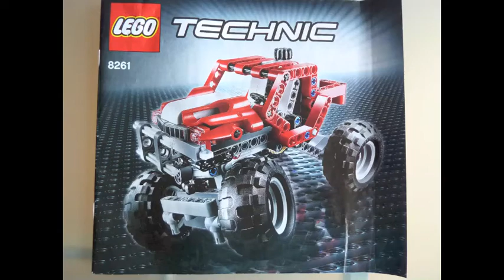LEGO Time Lapse fun....Proof that men DO (sometimes) use instruction manuals!!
A fun bit of HD time lapse footage building Lego Tecnic Kit 8261